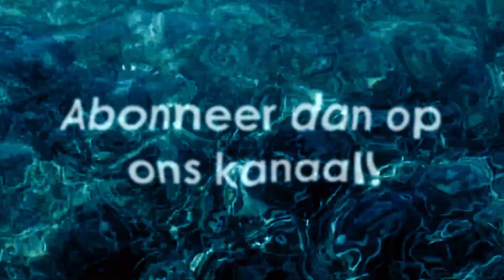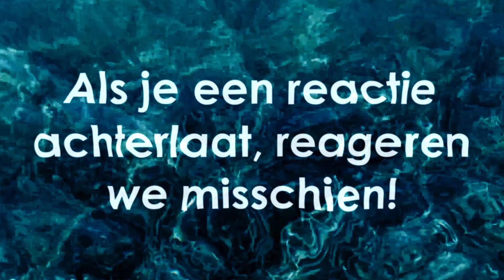Aflevering 4 - Op het matje bij de ouwe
Welkom terug! Leuk dat je weer kijkt.

In deze aflevering vertelt Jan over hoe hij per ongeluk de kapitein zo boos heeft weten te maken dat hij op het matje moest komen. Toch wist hij er makkelijker van af te komen dan je denkt. Ook vertelt Jan over een van de meest memorabele winkels die hij heeft bezocht in New York.

Als je deze video interessant vond, laat het ons weten via de reacties!